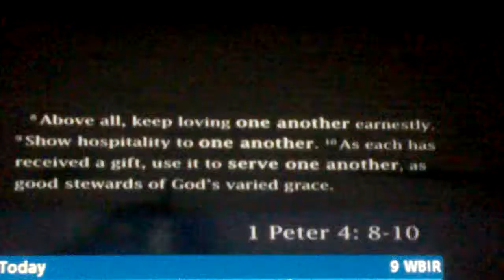V M C Commcail